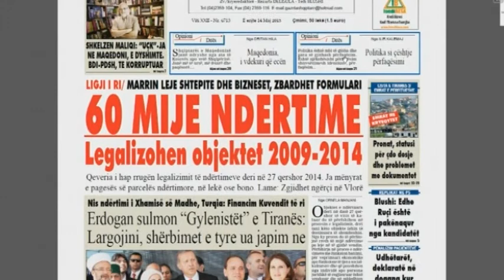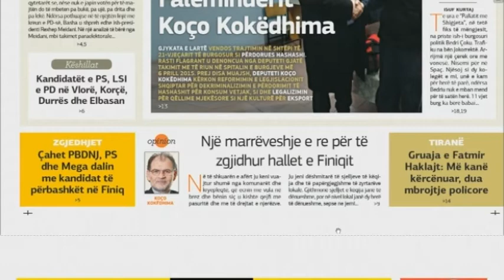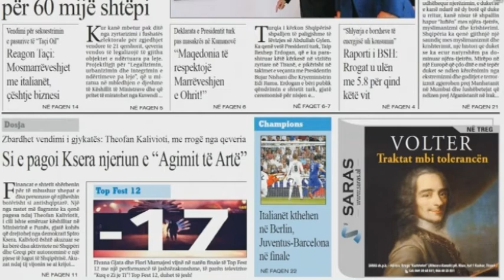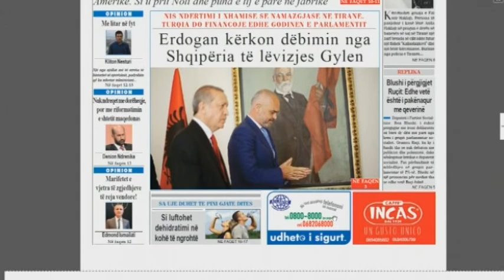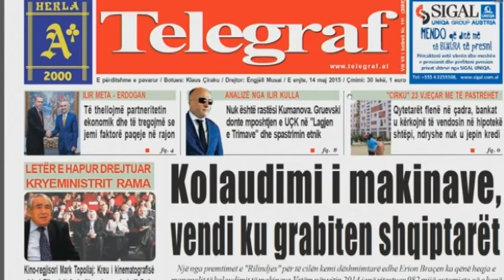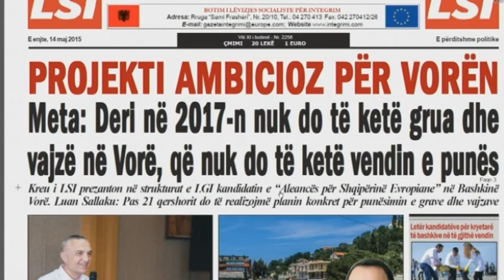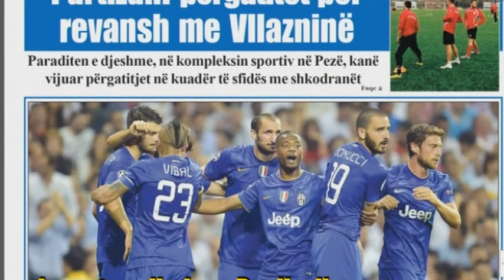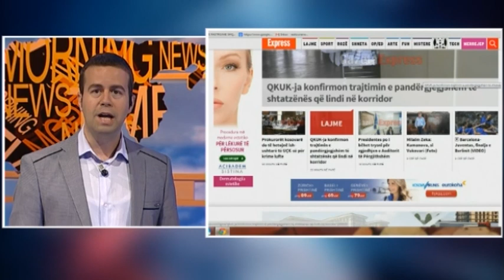Pasqyra e shtypit të ditës- Ditë e Re-14.05.15-Ora News